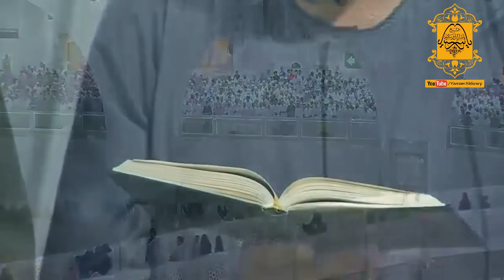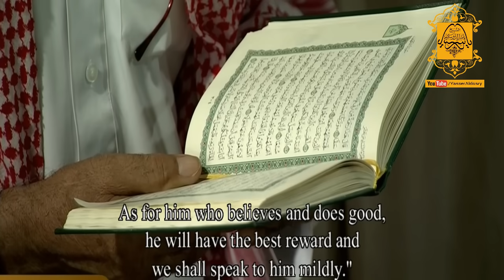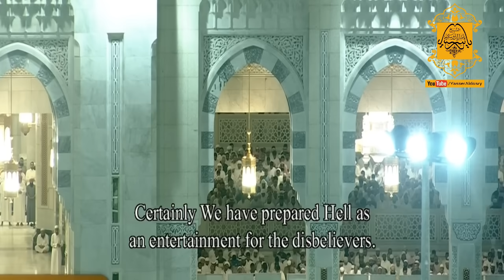د.ياسر الدوسري في أجمل تلاوة لسورة الكهف كاملة من الحرم المكي بنقاوة عالية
سورة الكهف من الحرم المكي  كاملة بنقاوة عالية
فيسبوك: Yasser.Aldosry || تويتر: yasseraldosry || انستقرام: AldosryYasser